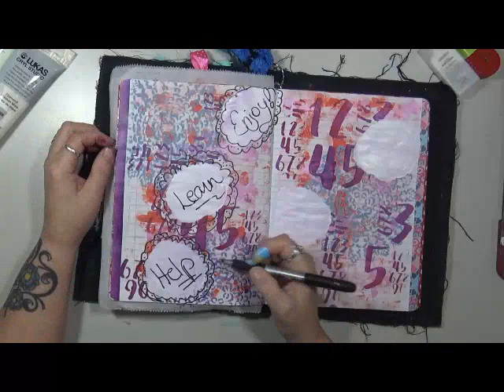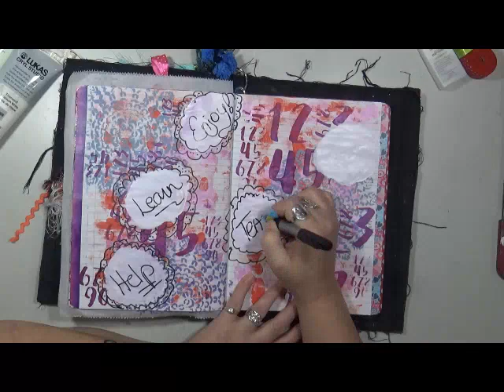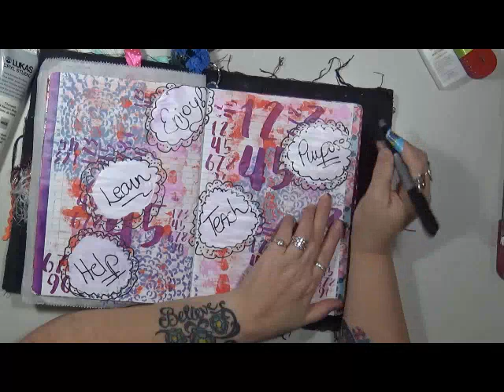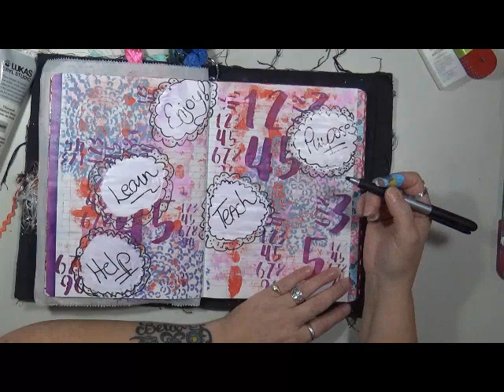myyear2017 My Year All about You Page 2